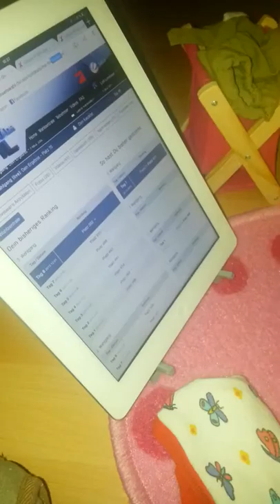Danke vielen Dank